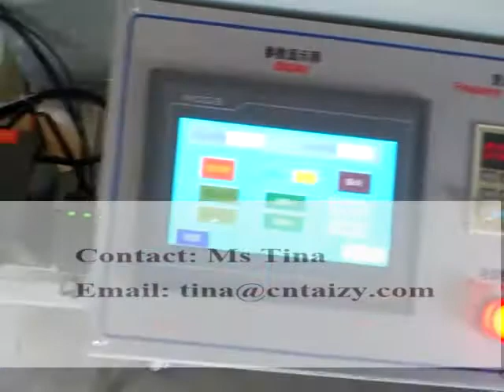Incense sticks counting and packing machine from tina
Zhengzhou Shuliy Machinery Co.,Ltd

Place of Origin:CN;HEN
Weight:350kg
After-sales Service Provided:Engineers available to service machinery overseas
Dimension(L*W*H): 2300*1400*1450
Brand Name:Shuliy
Packaging Type:Bags
Power:3KW
Condition:New
Packaging Material:Plastic
Driven Type:Electric
Voltage:220V
Automatic Grade:Automatic
Type:Other
Application:incense
Name:Automatic Incense Stick Packing Machine
Warranty:1 Year
Packing speed:30-60 Bags/min
Model:SLXX-350
Function:Automatic counting and packing machine

Skype: taizy2036